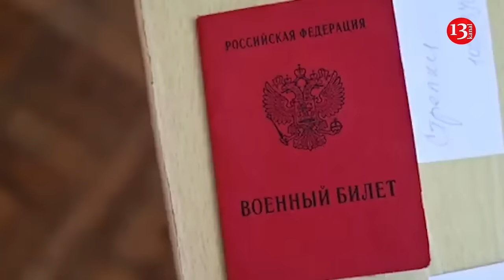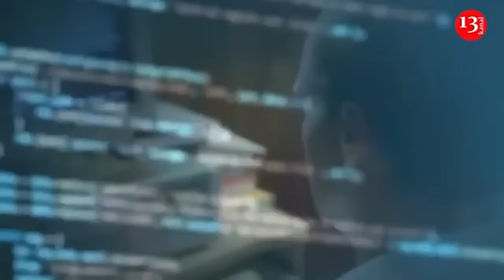"50,000 Russians have deserted" - Russia tracks down and kidnaps its deserters even abroad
Russia is tracking down and detaining Russian deserters fleeing war abroad, The Wall Street Journal reports.
It is noted that 2.5 years of the war unleashed against Ukraine have literally devastated the professional army of Russia. The seriousness of the shortage of soldiers was revealed by the operation of the Armed Forces of Ukraine in the Kursk region - Russia has not been able to return its territories even after the withdrawal of part of its forces from Ukraine, the publication writes.
It is noted that, due to the colossal losses in Ukraine, Russia used aggressive measures throughout the war to try to maintain the size of its army.
In particular, the Russian Federation has stepped up its campaign to punish draft dodgers and track down those who have left the country. The UN Special Rapporteur on the Russian Federation, Mariana Kazarova, stated that the Russian authorities are "effectively involved in the kidnapping" of deserters abroad.
According to the WSJ, about 50,000 Russians have deserted or refused orders to fight. Russian lawyers say the numbers are much higher, as many are "quietly coaxed to return by promises of lenient treatment or threats to their families in Russia."
"In 2022, Russia passed new laws toughening penalties for desertion and disobedience, including up to 15 years in prison and confiscation of property. According to court statistics, authorities have opened more than 10,000 criminal cases on such charges," the publication says.
Private military companies, often referred to by the West as mercenary organizations, and "Storm-Z" units—which are described as penal military formations—have the highest levels of desertion, Russian independent outlet The Insider reported in late May. Moscow has relied on these fighters for some of the bloodiest fighting in the most intense areas of the front lines in Ukraine. Verstka, an independent Russian news outlet that was founded shortly after Ukraine war began, said in an investigation that hundreds of Russians who refuse to fight in Ukraine are being forcibly deployed to the battlefield. Some are held at gunpoint and are physically abused or detained if they resist. Verstka's investigation said that Russian authorities may be pivoting away from prosecuting military deserters and canceling their trials to redeploy them to the front lines in Ukraine, in an attempt to boost the army's power in the war.